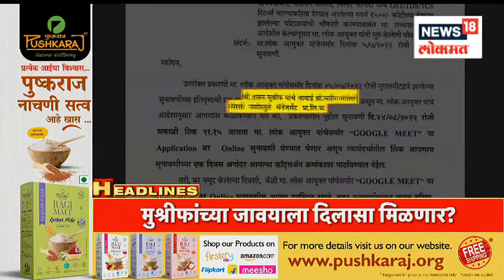11 AM Top Headlines | Marathi News | News18 Lokmat | Aug 19, 2022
After two years of the Covid-induced restrictions, the Dahi Handi festival will be celebrated on a grand scale in Maharashtra, keeping all coronavirus-related guidelines in mind.

कोरोनानंतर 2 वर्षांनी दहीहंडीचा जल्लोष आणि उत्साह राज्यभरात आहे. मुंबई-ठाण्यात यंदा हा उत्साह अधिक जास्त आहे.

n18oc_mumbai